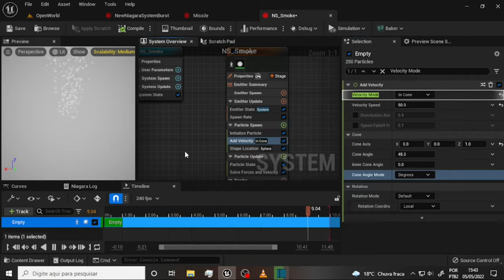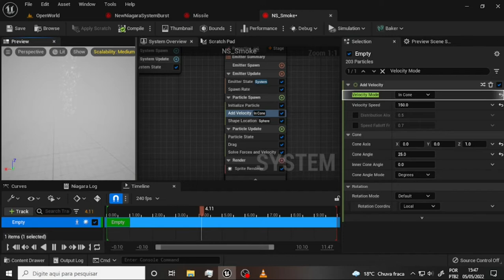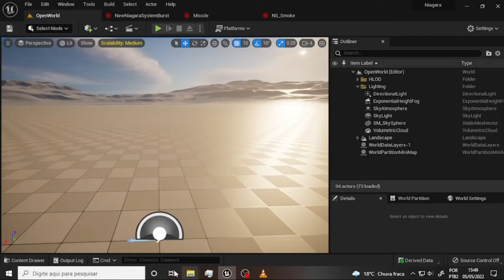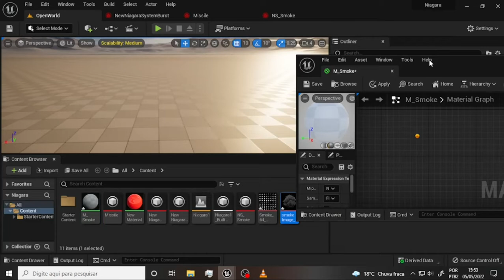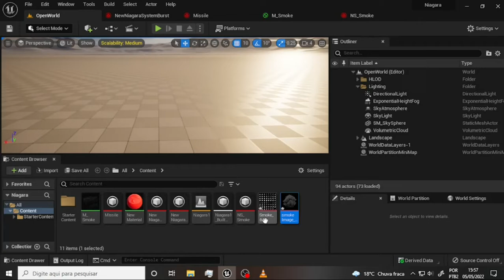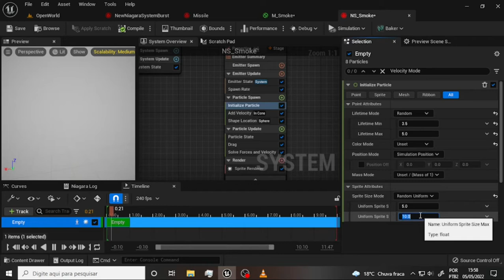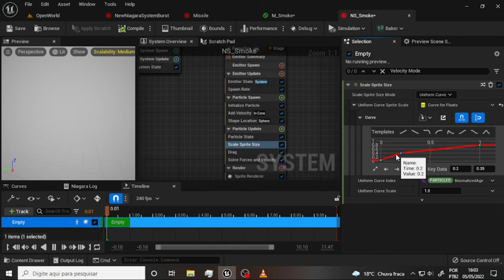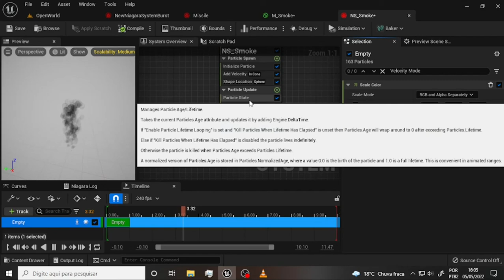WHAT Blender to Unreal 5 063 Niagara 15 Smoke 2